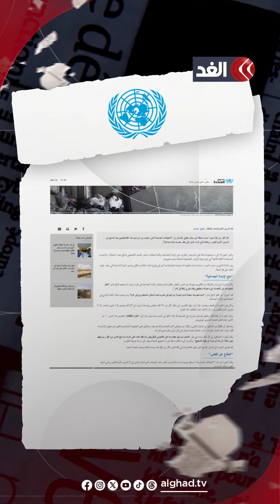رفضت 22 طلبا للأونروا.. إسرائيل تعرقل وصول المساعدات لشمال قطاع غزة